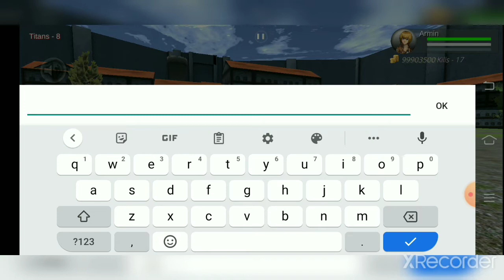tutorial sa mga hindi alam sumayaw sa attack on titan mobile fan made at mga codes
links

attackontitan mobile download

search on google Aot attack on titan mobile apk by julhiecio